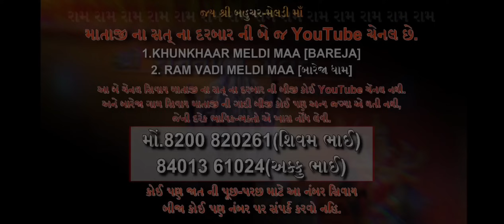બેઠક//RAJASTHAN થી ચરુ કાઢી ને લાવ્યા ગુજરાત માં!!(બકરી કાઢવા ગયા અને ઊંટ પેઠું)